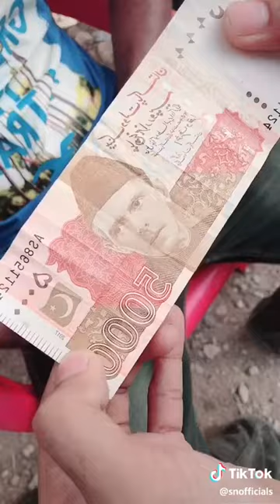Alaha ky nam py dy baba 5000 full fuunye drama😄😄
Super comedye drma